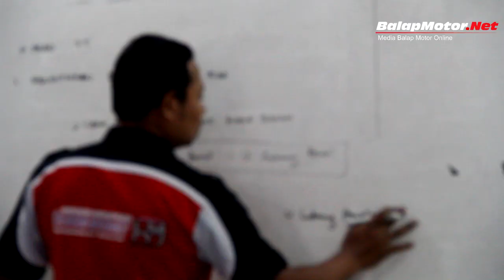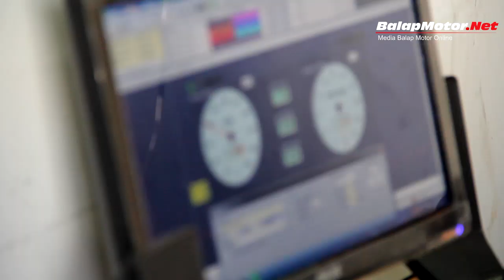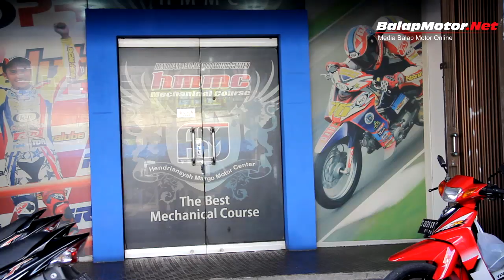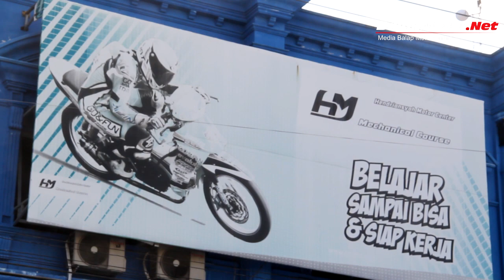HMMC Mechanical Course Yogyakarta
HMMC (Hendriansyah MotorMechanical Course) merupakan sekolah mekanik yang berdiri sejak 2007.

Selain di Yogyakarta,  HMMC juga membuka cabang di Bandung pada 2011. Sekolah yang didirikan oleh Hendriansyah ini mempunyai dua pilihan jurusan yaitu mekanik motor standar dan modifikasi.